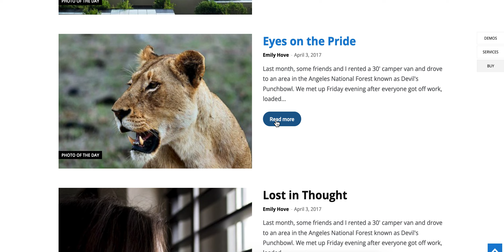Photography Blog Web Design with Free 5GB VPS Web Hosting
I am ready to set up  Photography Blog Web Design with Free 5GB VPS Web Hosting.

Type of Business: Photography Blog, Nature Blog, Animals Blog, Urban Blog, Scenes Blog, Photo of the Day Blog, Blog Writing, Guest Blog and More.

Source of Income: Photography Writing, Nature Writing, Animals Writing, Urban Writing, Scenes Writing, Blog Writing, Guest Posting, Sell Your Products, Amazon Products, Alibaba Products, AliExpress Products, Seller Products, Google Adsense, Banner Ads and More.

You will get:
✅ Premium Responsive Website
✅ Easy Customization Options
✅ Available Pre-design Demo
✅ Image Optimization
✅ Website Speed Optimization
✅ Website Logo
✅ VPS Hosting
✅ SSL Certification
✅ On Page SEO Optimization
✅ Off Page SEO Optimization
✅ Blog Posting
✅ Robot TXT
✅ Google Webmaster Setup
✅ Google Sitemaps Submit
✅ Bing Webmaster Setup
✅ Bing Sitemaps Submit
✅ Yandex Webmaster Setup
✅ Content Writing Support
✅ Online Marketing Support

Payment Gateway Integration:
✔ 2Checkout
✔ Stripe
✔ Authorize.net
✔ Woocommerce Payment
✔ Bank Payment
✔ Add Many More

Website Compatible With:
Latest version of WordPress, WooCommerce, Revolution Slider, W3 Total Cache, MailChimp, Elementor, Elementor Pro, WPBakery Page Builder, WPML, Social Login Facebook, Google, VK etc.

Customer Support:
💁‍♂ Ready to transfer & install all the parts of website after you order it
💁‍♂ Long term business support
💁‍♂ VPS web hosting support
💁‍♂ Technical support
💁‍♂ New website design & development support
💁‍♂ Customization support
💁‍♂ And more support as per my experience

About Me:
I have 12 years’ experience working with business owners to develop marketing strategy and find ways to optimize their online presence.

Can I use my domain?
Sure, you can use your domain.

Can you help me to design Logo?
Yes, I will be happy to design a basic logo.

Will my website appear on Google or Bing?
It obviously will. I can also give you some tips on it.

Can I update my website myself?
Sure, you get full admin access to your website to manage and update it.